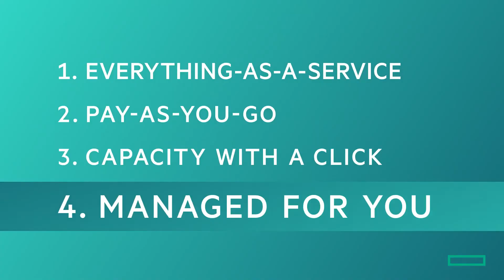HPE GreenLake Explainer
What is HPE GreenLake? Learn how this solution from HPE brings the cloud experience to you with everything-as-a-service – so you can focus on innovation and deliver new customer experiences.